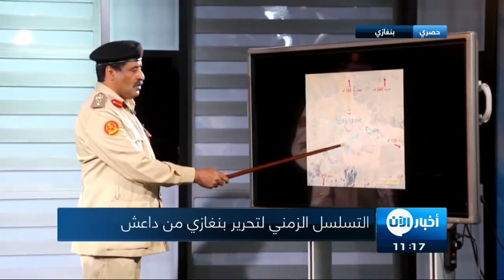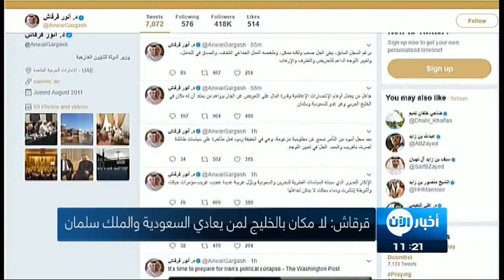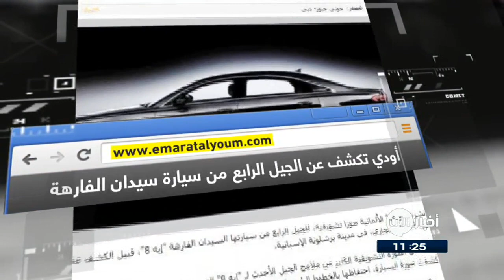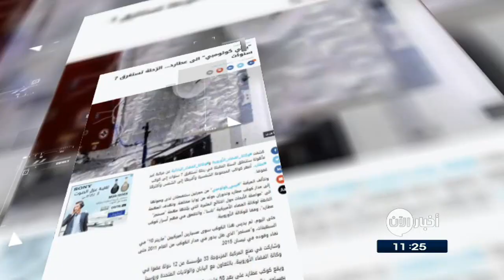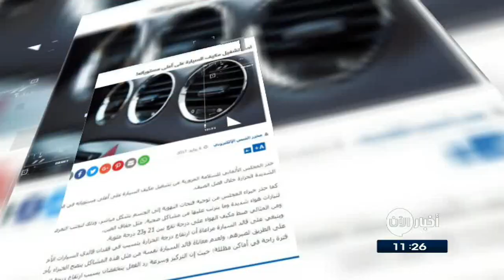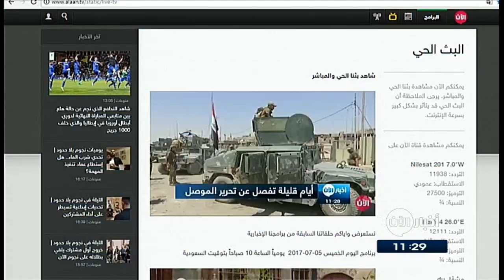7-7-2017 | نشرة أخبار اليوم.. لأهم الأخبار من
شاهد آيضا:
قيادي بعثي يفضح تاريخ آل الأسد!؟
أبرز العناوين:
- قوات الاسد تقصف أحياء درعا بالمدفعية الثقيلة
- هجمات متبادلة بين سوريا الديمقراطية و داعش في
- داعش يلفظ أنفاسه الأخيرة في
- قائد عسكري لأخبار الآن: نواجه صعوبات بما تبقى من الموصل القديمة
- مقتل 15 من ميليشيات الحوثي وقوات صالح في غارات للتحالف
- التسلسل الزمني للحرب على الارهاب في
- إحتفالات أهالي بنغازي بتحرير مدينتهم من داعش